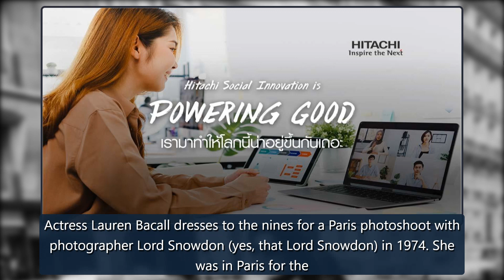Vintage Photos of Celebrities in Paris You've Never Seen Before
Katharine Hepburn, 1969Talk about Paris fashion. The always-stylish Katharine Hepburn takes a break on set of The Madwoman of Chaillot in her iconic costume.GameIs Over.Jane Fonda, 1963Actress and activist Jane Fonda poses in Paris in 1963. She would return to the city two years later to film Roger credit